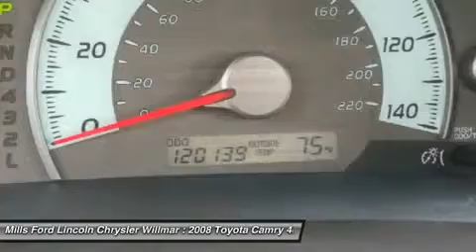2008 Toyota Camry 3F150314A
2008 TOYOTA CAMRY Willmar, MN
Stock# 3F150314A

*This 2008 Toyota Camry 4dr Sdn I4 Auto SE will sell fast New Engine Air Filter, New Wiper Blades, and Multi-Point Inspected -Aux. Audio Input ABS Brakes -Power Seat -Automatic Headlights -AM/FM Radio Based on the excellent condition of this vehicle, along with the options and color, this Toyota Camry is sure to sell fast. -Front Wheel Drive and many other amenities that are sure to please. This Dealership prides itself on SMART pricing its vehicles and exceeding all customer expectations! Give us a call to confirm availability and to schedule a hassle free test drive!